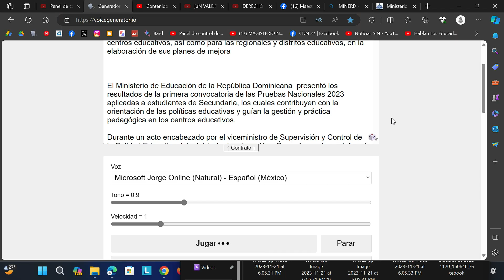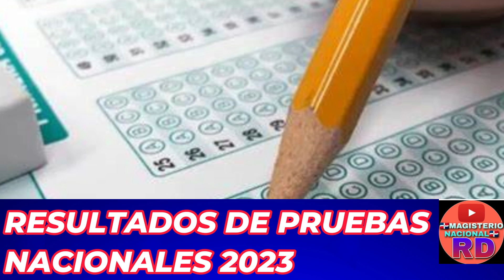RESULTADOS DE PRUEBAS NACIONALES 2023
Resultados
Los resultados de las Pruebas Nacionales 2023 arrojan que el área de Ciencias de la Naturaleza obtuvo el mayor porcentaje de estudiantes en el nivel más alto de desempeño con un 22 por ciento. El 99 por ciento de los alumnos asistió los cuatro días de aplicación de la evaluación.

Además, en Ciencias de la Naturaleza el 39% de las regionales tienen resultados promedio mayores al promedio nacional; el 33% obtuvo un promedio superior a la media nacional en Lengua Española y Matemática, y el 28% tiene resultados iguales o superiores a la media nacional en Ciencias Sociales.

Los resultados de las Pruebas Nacionales son un insumo importante para los centros educativos, así como para las regionales y distritos educativos, en la elaboración de sus planes de mejora. Además, facilitan el seguimiento del estado de la calidad de la educación y promueven una cultura de evaluación y uso de los resultados para el mejoramiento continuo de los aprendizajes de la población estudiantil de la República Dominicana.

Canal oficial de los maestros dominicanos. Somos Magisterio Nacional RD.  CEO PROFESOR CARLOS DE LOS SANTOS